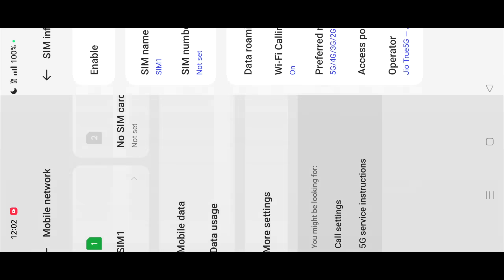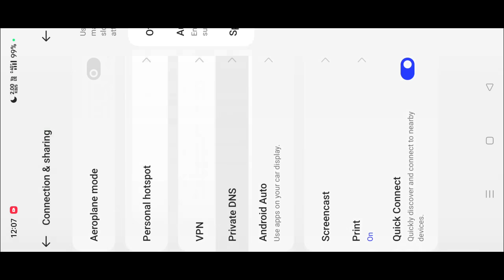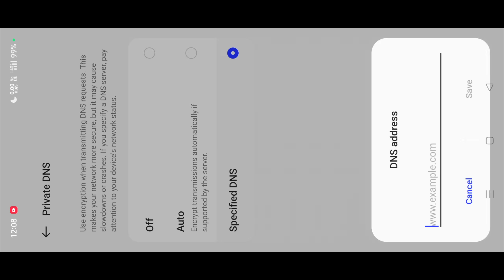FREE FIRE GAME LOADING PROBLEM | FREE FIRE MATCH NOT STARTING PROBLEM | FREE FIRE GAME START PROBLEM